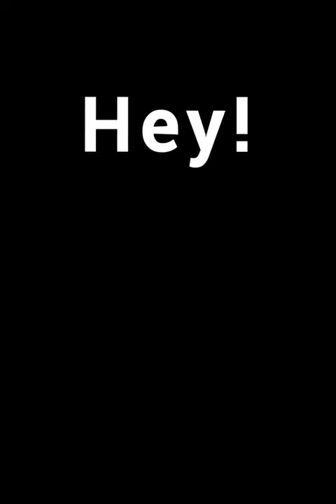Meet My Friend - Patrick! ~ Thea-The-Artist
This is Patrick, and he is a clown that I painted awhile back. He is, by far, one of my favorite paintings I've ever done. Let me know what you think of him!